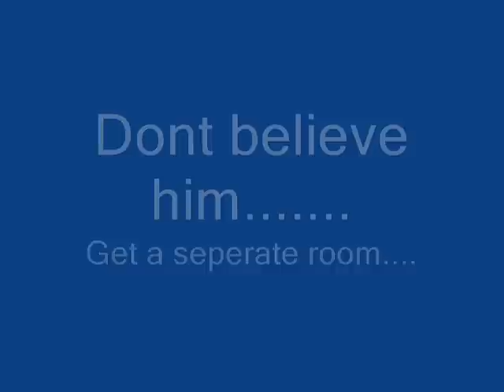Emerald Isle NC, Fishing For Spanish Mackerel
Fishing on the North Carolina Coast. Joshua Whitley, Perry Hill, Todd Whitley.